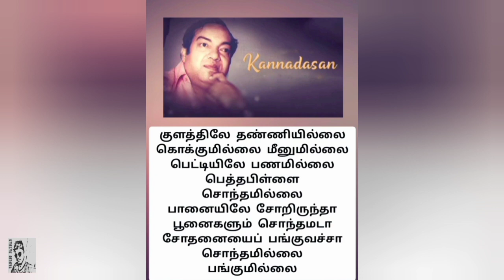கவிஞர் கண்ணதாசன் வரிகள்